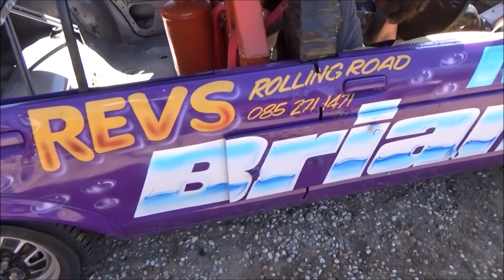LAST RITES LAST RIDE PADDYWHACK 2019 PART 1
THIS WILL BE THE LADS LAST TIME RACING AS A TEAM,